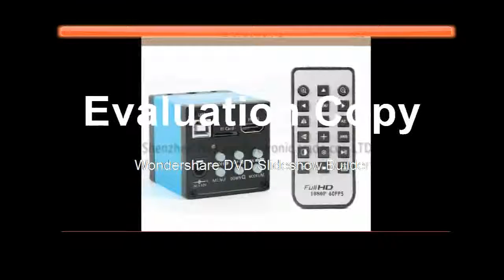Affortable Monocular Microscope Camera Video Recording Ir Remote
Product On Aliexpress

Brand Name:EakinsFeatures:High Definition,DigitalTheory:Video MicroscopeMaterial:AluminumModel Number:H16EDrawtube:MonocularMagnification Ratio:500X & Under